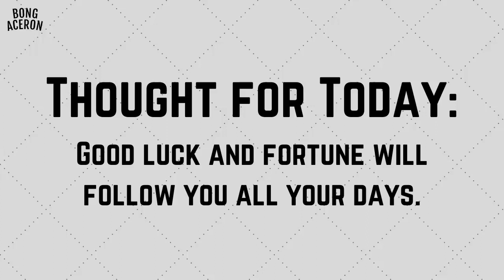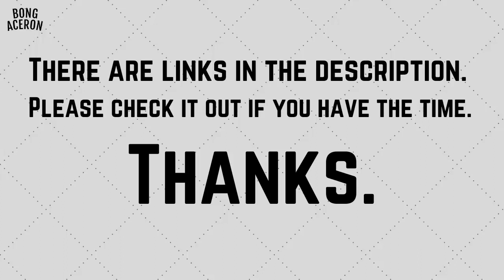Suertres/3D Tips and Lotto Results - October 27 2019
3D Lotto - LuzViMinda
Morning 11am: 2-5-5
Afternoon 4pm: 2-1-9
Evening 9pm: 9-4-2
Winning numbers in exact order
Php 4,500 per 10 peso play

2D Lotto - LuzViMinda
Morning 11am: 10-01
Afternoon 4pm: 06-15
Evening 9pm: 14-19
Php 4,000.00 per 10 peso play

6D Luzon
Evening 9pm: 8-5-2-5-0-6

6/42 National Lottery
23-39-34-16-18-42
Current Jackpot: Php 12,662,905.20
(0)winner
Winning numbers in any order

Grand 6/55 Lotto
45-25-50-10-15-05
Current Jackpot: Php 88,941,727.40
(0)winner

Watch the video for the Latest Suertres Tips and the 6/58 Ultra Lotto Tips

What are your comments?
Please write them in the comments below.

Please check it out if you have the time.
Thanks.